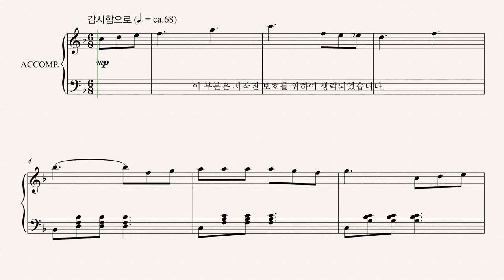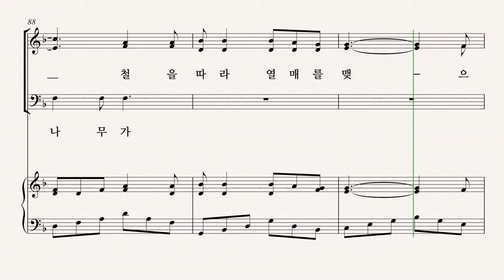[유빌라테] 유빌라테 명품성가 35집 '복있는 사람' - Alto